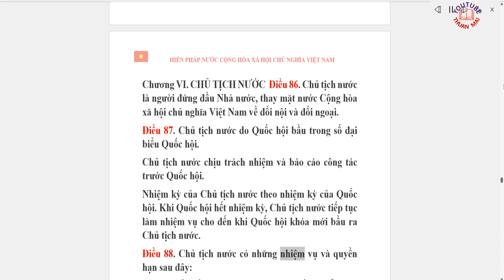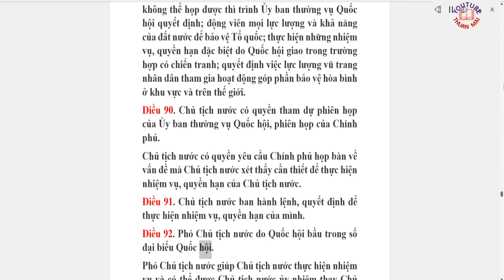6,Hiến pháp 2013 , Chủ tịch nước,thuan mai,hoc tap,hoc,pháp luật,nghị định,quy phạm,văn bản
THUAN MAI XIN PHÉP QUÝ VỊ. VÂNG XIN PHÉP QUÝ VỊ  ĐƯỢC CHIA SẺ MỘT VÀI KÊNH YOUTUBE CHUYÊN  VỀ HỌC TẬP HOÀN TOÀN MIỄN PHÍ VÀ RẤT PHÙ HỢP ĐỂ TỰ HỌC, TỰ DẠY CON EM Ở NHÀ...

để học tập.Hiến pháp là một văn bản pháp luật đặt biệt trong hệ thống pháp luật, tác động sâu sắc đến  cách thức tổ chức quyền lực nhà nước, đời sống kinh tế xã hội của một quốc gia. Hiến pháp do Quốc hội – cơ quan quyền lực cao nhất của quốc gia – ban hành, theo một quy trình thủ tục đặc biệt.
Điều 119 Hiến pháp năm 2013 quy định về vị trí của Hiến pháp như sau:
“Hiến pháp là luật cơ bản của nước Cộng hòa xã hội chủ nghĩa Việt Nam, có hiệu lực pháp lý cao nhất.
Mọi văn bản pháp luật khác phải phù hợp với Hiến pháp.
Mọi hành vi vi phạm Hiến pháp đều bị xử lý.”
 Như vậy, vị trí của Hiến pháp trong hệ thống pháp luật thể hiện ở hai điểm: luật cơ bản và luật có hiệu lực tối cao.
 Vị trí là luật cơ bản của nhà nước Cộng hòa xã hội chủ nghĩa Việt Nam thể hiện ở các khía cạnh sau:
 Thứ nhất, Hiến pháp là văn bản duy nhất quy định việc tổ chức quyền lực nhà nước, là hình thức pháp lý thể hiện một cách tập trung hệ tư tưởng của giai cấp lãnh đạo, ở từng giai đoạn phát triển. Hiến pháp còn là phương diện pháp lý thể hiện tư tưởng của Đảng Cộng sản dưới hình thức những quy phạm pháp lý.
 Thứ hai, xét về mặt nội dung, trong khi các đạo luật khác chỉ điều chỉnh các quan hệ xã hội thuộc một lĩnh vực nhất định của đời sống xã hội, ví dụ như: Luật hôn nhân gia đình chỉ điều chỉnh các quan hệ hôn nhân, gia đình, Luật Đất đai chỉ điều chỉnh các quan hệ trong lĩnh vực đất đai…thì Hiến pháp có đối tượng điều chỉnh rộng, bao quát toàn bộ các lĩnh vực của xã hội. Đối tượng điều chỉnh của Hiến pháp là những quan hệ xã hội chủ đạo nhất, chính yếu nhất, nền tảng nhất liên quan đến lợi ích cơ bản của mọi giai cấp, mọi tầng lớp trong xã hội, chế độ chính trị, chế độ kinh tế, quyền và nghĩa vụ cơ bản của công dân, đường lối phát triển khoa học – kỹ thuât, văn hóa, giáo dục, đường lối quốc phòng toàn dân, bảo vệ tổ quốc xã hội chủ nghĩa, cơ cấu tổ chức bộ máy nhà nước.
 Về mặt pháp lý, Hiến pháp là luật có hiệu lực pháp lý cao nhất trong hệ thống pháp luật Việt Nam. Tính chất luật có hiệu lực tối cao của Hiến pháp thể hiện ở các phương diện sau đây:
 Một là, các quy định của Hiến pháp là nguồn, là nền tảng cho tất cả các ngành luật khác thuộc hệ thống pháp Việt Nam. Các quy định của Hiến pháp mang tính tuyên ngôn, cương lĩnh, điều chỉnh chung. Dựa trên nền tảng đó, các Luật, Pháp lệnh, Nghị định và các văn bản dưới luật khác cụ thể hóa, chi tiết hóa để điều chỉnh các quan hệ xã hội cụ thể.
 Hai là, các văn bản pháp luật khác không được mâu thuẫn, trái ngược với Hiến pháp mà phải hoàn toàn phù hợp với tinh thần, nội dung của Hiến pháp, được ban hành trên cơ sở Hiến pháp để thi hành Hiến pháp. Mọi văn bản pháp luật có nội dung trái với Hiến pháp phải bị bãi bỏ, hủy bỏ.
 Ba là, các điều ước quốc tế mà nhà nước Cộng hòa xã hội chủ nghĩa Việt Nam tham gia không được mâu thuẫn, đối lập với quy định của Hiến pháp. Khi có sự mẫu thuẫn thì cơ quan nhà nước có thẩm quyền không tham gia ký kết, không phê chuẩn hoặc bảo lưu với từng phần riêng biệt.
 Bốn là, tất cả các cơ quan nhà nước phải thực hiện chức năng của mình theo quy định của Hiến pháp, sử dụng đầy đủ các quyền hạn, làm tròn các nghĩa vụ mà hiến pháp đã quy định. Mọi hành vi vượt ra ngoài thẩm quyền mà hiến pháp đã quy định đều là vi hiến.
 Năm là, tất cả các công dân của nhà nước Cộng hòa xã hội chủ nghĩa Việt Nam được hưởng các quyền con người, quyền công dân mà Hiến pháp thừa nhận và có nghĩa vụ nghiêm chỉnh thực hiện Hiến pháp.
 Sáu là, các cơ quan nhà nước có thẩm quyền phải ban hành các văn bản pháp luật mà Hiến pháp đã quy định để cụ thể hóa các quy định của Hiến pháp, thi hành Hiến pháp. Quốc hội, các cơ quan của Quốc hội, Chủ tịch nước, Chính phủ, Tòa án nhân dân, Viện kiểm sát nhân dân, các cơ quan nhà nước khác của Nhà nước và toàn thể nhân dân có trách nhiệm bảo vệ Hiến pháp.
 Bảy là, do vị trí vai trò đặc biệt của Hiến pháp, việc xây dựng, thông qua, ban hành, sửa đổi, thay đổi Hiến pháp phải tuân theo một trình tự đặc biệt. Chủ trương xây dựng Hiến pháp thường được biểu thị bằng một nghị quyết của Quốc hội; việc xây dựng Hiến pháp thường được tiến hành bằng một cơ quan do Quốc hội lập ra; dự thảo Hiến pháp được lấy ý kiến rộng rãi của nhiều tầng lớp nhân dân; việc thông qua Hiến pháp thường được tiến hành tại một kỳ họp đặc biệt của Quốc hội và chỉ được thông qua khi có một tỷ lệ phiếu đồng ý cao đặc biệt; việc sửa đổi Hiến pháp chỉ được thực hiện theo một trình tự đặc biệt quy định tại Hiến pháp; quá trình xây dựng, sửa đổi Hiến pháp được quan tâm và chỉ đạo bởi Đảng Cộng sản Việt Nam.

100% miễn phí.
Hãy chia sẻ cho thật nhiều người bà con cô bác nhé.